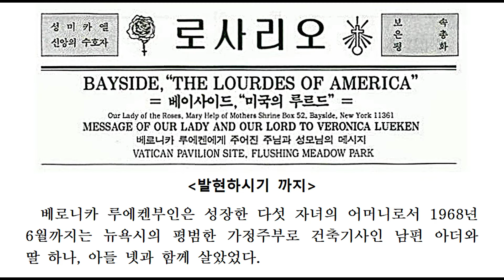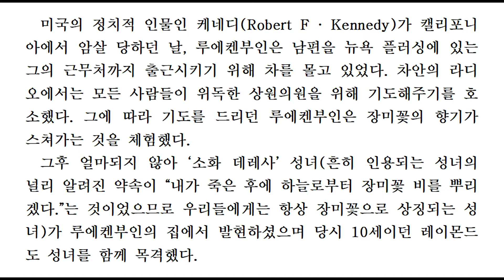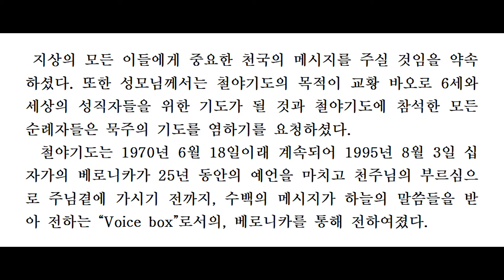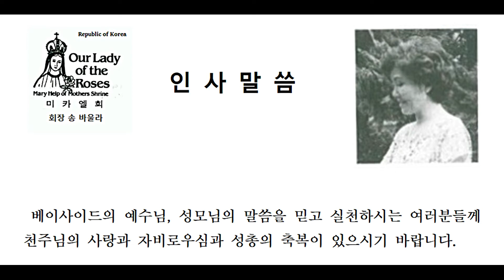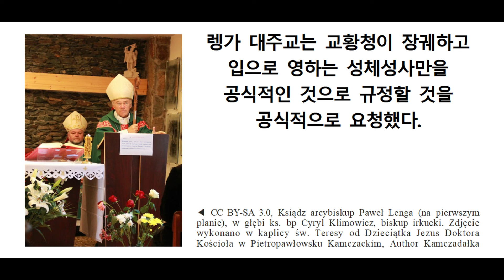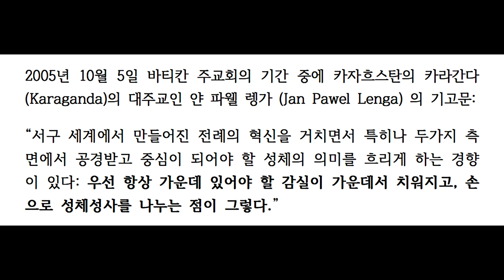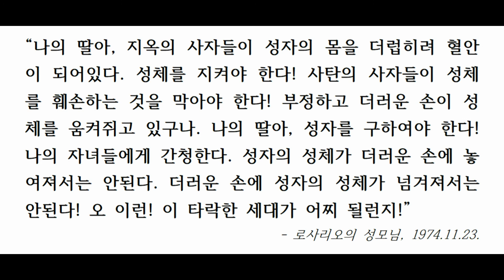베이사이드 메세지, 성모님 말씀 "손으로 성체를 받으면 성신이 떠나신다", 렝가 대주교는 교황청이 장궤하고 입으로 영하는 성체성사만을 공식적인 것으로 규정할 것을 공식적으로 요청